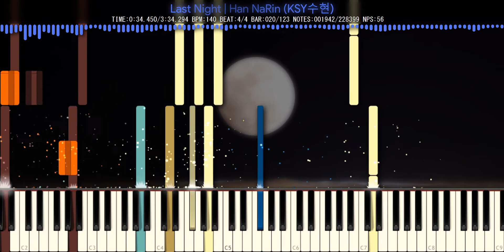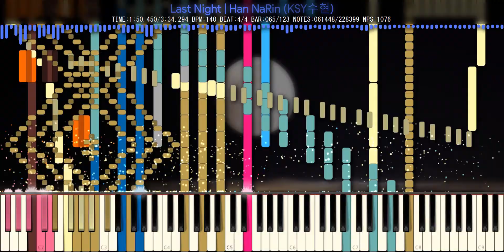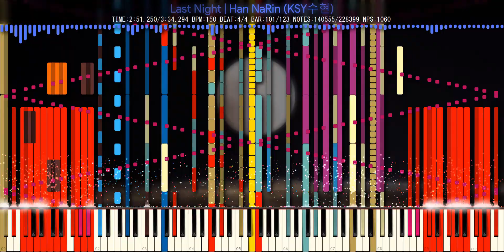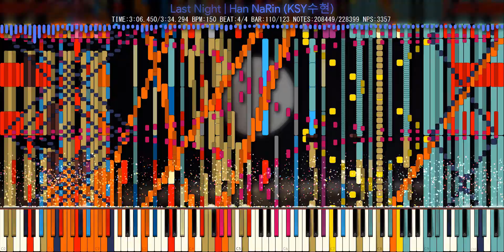[Black MIDI] Last Night | Han NaRin (KSY수현) | 228K Notes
💠 Technical Information 💠

MIDI Filename: LAST NIGHT From ILLYA DL LINK
MIDI Size: 1.97 MB
MIDI Notes: 228,399

💠 More Information 💠

Program: Zenith 2.1.4 (Synthesia X Resource Pack) | 1080p @ 60 fps
MIDI Synth: NMD
Audio Render: Keppy's MIDI Converter 18.2.8
Video size: 1.003 GB
Soundfont: Kryo Keys Concert Grand II